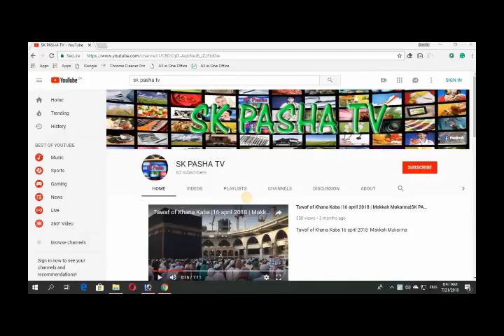Qaza Namaz maaf ho skti hai?|qaza namaz ka tarika|Mufti Tariq Masood|Sk Pasha tv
Assalamu Alaikum Friend's
Umeed hai  Allah pak say,k ap sub tek hoingay,

Qaza Namaz Maaf ho skti hai ?
awr qaza namaz karny ka tariqa.
Mufti Tariq Masood ka khubsort bayan.
umeed hai k ap ko ye video pasand ahe ge awr boht he helpfull sabet hoge ,
Ur brother
Shahid kamal Pasha

Dosto es channel par app ko Islamic videos, Har hafaty  Makkah Mukaramah say Juma ka Khutba sunny gainy, traveling & events, computer tips, android app reviews, youtube guidelines, adobe photoshop tips, awr har tarah ki ache videos ap ko es channel pay dekhne ko Milegi, dosto agar app ko ya channel pasand aata hai to kindly es ko humry channel ko zaror subscribe Karna Hai.